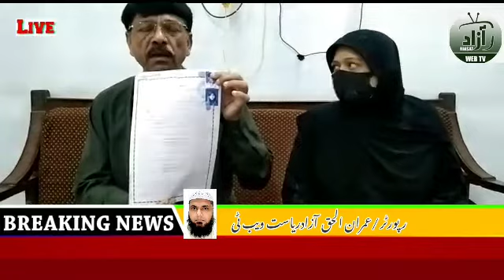MEN LARKI KEY GHAR WALON KO DHMKAYA JA RAHA HAI